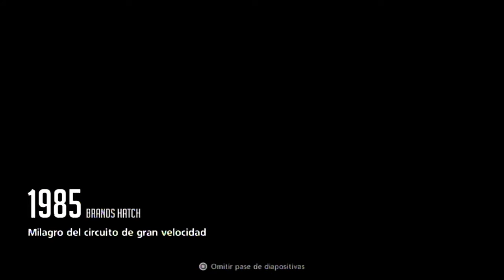GT6 Tributo a Ayrton Senna - Capitulo 4 - Milagro del circuito [Actualización 1.08]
Tributo a Ayrton Senna: Fase 4 - Brands Hatch Grand Prix Circuit de los 80
- LOTUS 97T '85